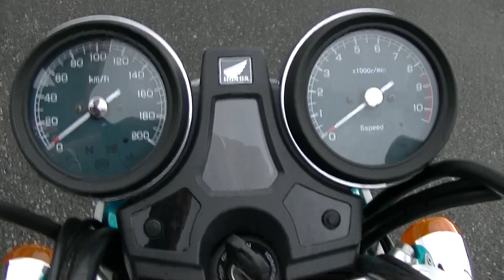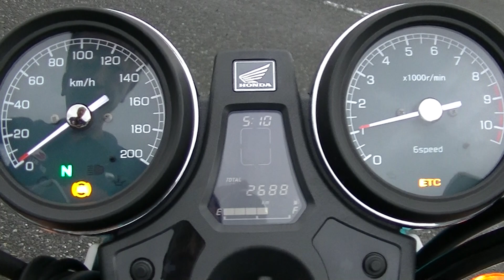13914 HONDA CB1100EX Exhaust sound